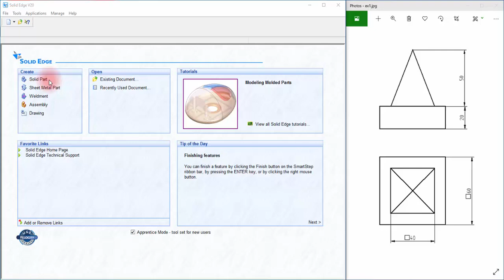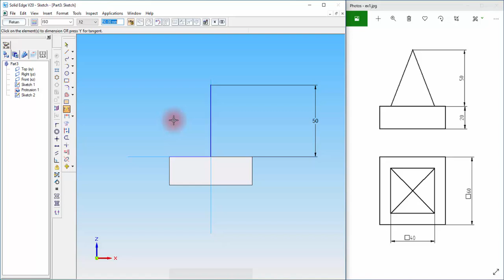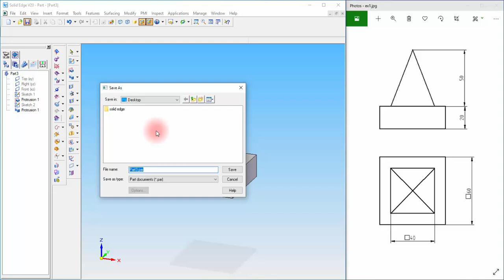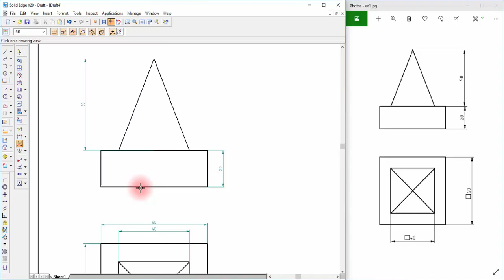EX2.1 20ME02P 3D MODEL - CAEG Lab Solid Edge (Kannada)